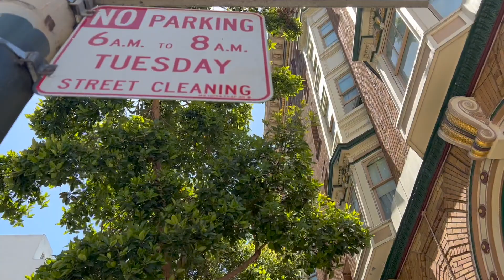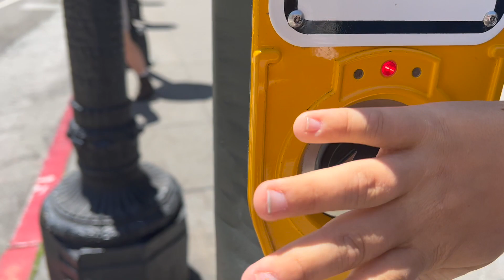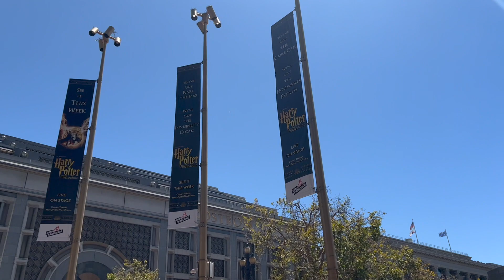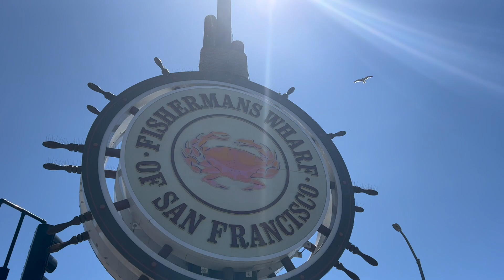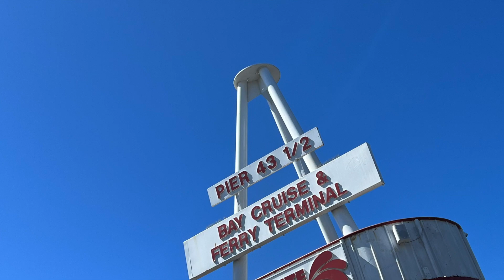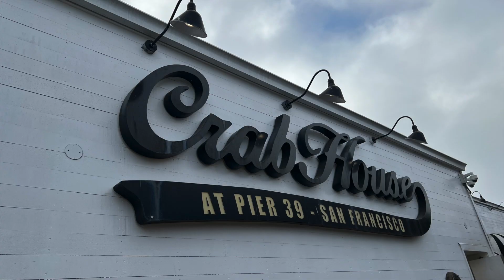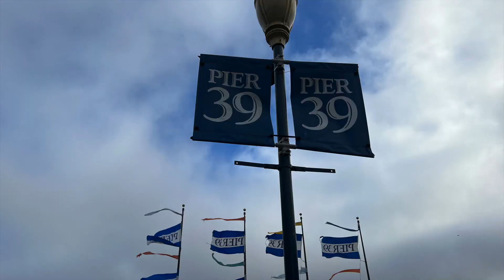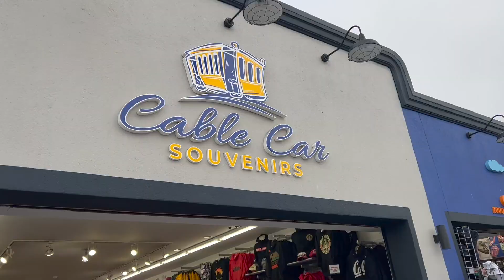San Francisco Vlog // Cable Cars, Fisherman’s Wharf, Pier 39 // Tag 1 // Auslandsjahr USA 22/23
Am ersten Tag in San Francisco haben wir viel erlebt. In diem Vlog nehme ich euch mit zu Fisherman's Wharf und Pier 39. Außerdem sind wir Cable Car gefahren, das macht wirklich viel Spaß.

Lasst euch von dem Auslandsjahr im Titel nicht verwirren, aber das wird am meisten gesucht. Wenige suchen Studium im Ausland, daher Auslandsjahr im Titel.

Weitere Kanäle folgen in der nächsten Zeit.
Das bin ich: Ich heiße Felicia bin 20 Jahre alt und werde ab Sommer in den USA/Kalifornien studieren und im Collegeteam Volleyball spielen. Gerne nehme ich dich mit auf mein Abenteuer.